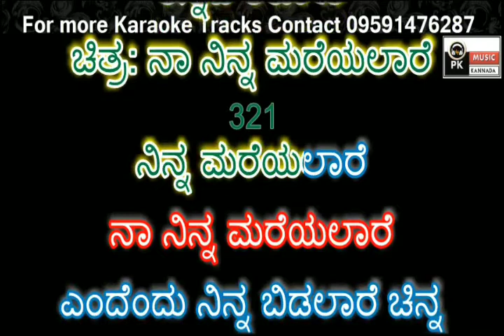Naa ninna mareyalaare Karaoke with Scrolling lyrics by PK music